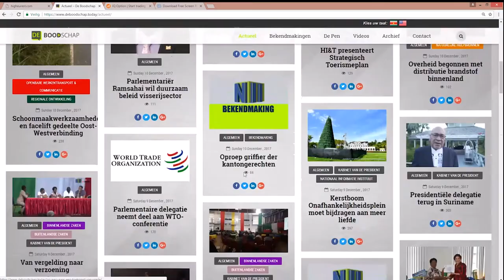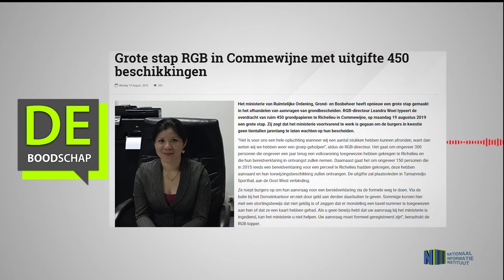Grote stap RGB in Commewijne met uitgifte 450 beschikkingen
Hier de link van het bericht: "Grote stap RGB in Commewijne met uitgifte 450 beschikkingen"